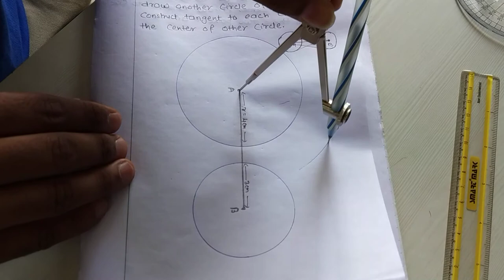CLASS 10 CBSE CONSTRUCTION PART 05 GIRISH SIR NAVODAY GURU